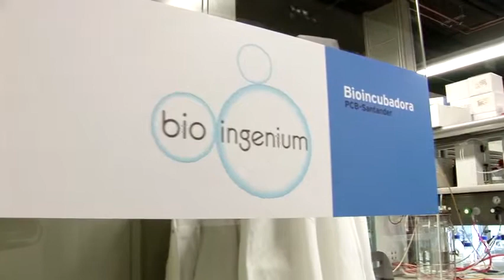Proteins as added value in biotechnology research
How are proteins produced? What effects could this have on pharmacology? Who could become the beneficiaries? Ramon Ramon, the director of Bioingenium, answers these questions at a presentation of his science-technology project, originally conceived at the Universitat Autònoma de Barcelona, and which the Parc Científic de Barcelona is now committed to.